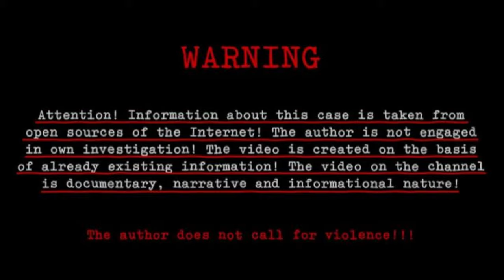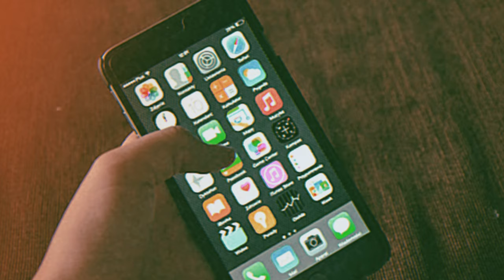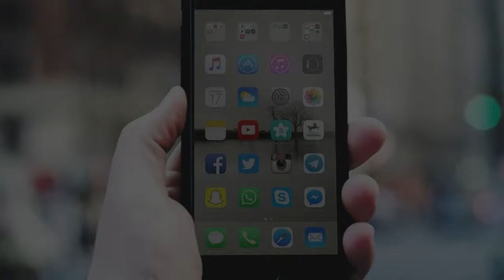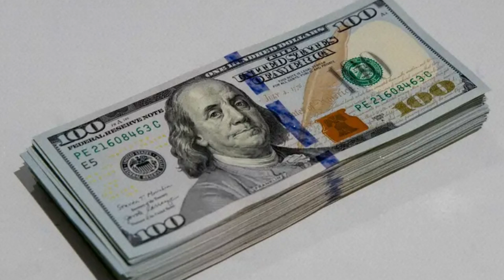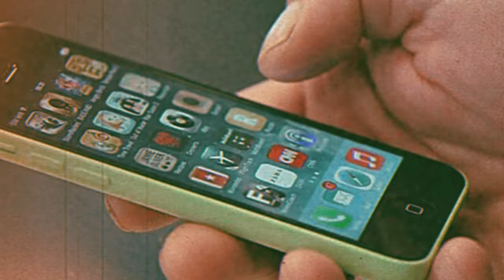He Thought He'd Committed The PERFECT Crime... Until That MISTAKE Led To His Arrest...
The Disappearance of Ana Walshe: A Tale of Wealth, Deception, and Mystery. Serbian-born Ana Ljubicic Kripp's marriage to Boston businessman Brian Walshe seemed idyllic at first glance, but beneath the surface lay a tangled web of financial troubles, family disputes, and allegations of deceit. Now, Ana is missing, and her husband is at the center of a troubling investigation, charged with misleading authorities. Dive into the chilling story of Ana's vanishing act, where money, secrets, and suspicion collide in a riveting true crime saga.